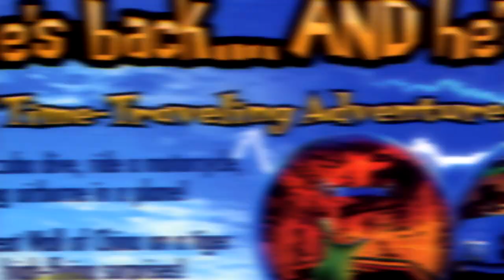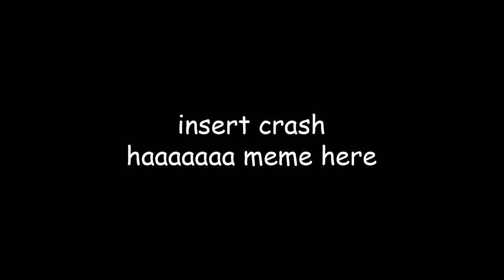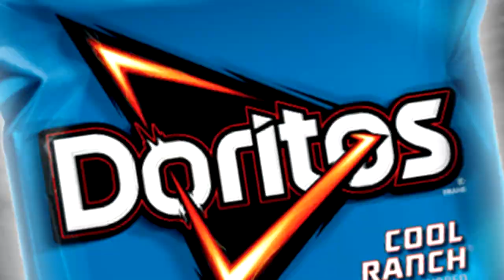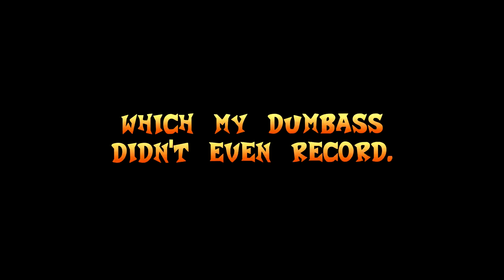[OLD] Why Crash 3 ISN'T The Best Crash Game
► TIMESTAMPS ⏱️

0:00 Intro and Story
2:06 Gameplay
5:45 Bosses and Powerups
9:18 Time Trial Mode
10:36 The Secret Levels Disappoint Me
12:10 Secret Ending
12:37 Music
13:20 Conclusion

► ABOUT CRASH BANDICOOT 3: WARPED 🎮

Following the events of Crash Bandicoot 2: Cortex Strikes Back's completionist ending, Cortex's space station plummets towards earth, crashing into an ancient temple, thereby releasing the previously encumbered Uka Uka. Uka Uka is the evil twin brother of Crash's companion Aku Aku, and has been the mastermind behind Dr. Neo Cortex's schemes this entire time. Failing Uka Uka twice by now, Cortex is now on a hunt for crystals and gems throughout time with the help of new antagonist, Dr. N. Tropy. N. Tropy is the creator of the timetwiser machine, the very same device which will be used to gather these powerful artifacts. With that established, the race between good and evil is underway to thwart Cortex's plans one last time in Crash's most diverse adventure yet.

► MY EQUIPMENT! 😈

🎙 Audio: Rode NT-USB w/ Voicemeeter Banana
🖥 PC: Lenovo Legion Y520
🎨 Graphics: Adobe Photoshop CC 2019
🎞 Video editing software: Sony Vegas 15

► CREDIT TO 🔽

☑ Credit to PaperBandicoot on DeviantArt for the render in the thumbnail

► YOU'RE WATCHING 📺
Why Crash 3 Isn't The Best Crash Game

► PLEASE REMEMBER! 🙇🏻‍♂️

- MrJarhead